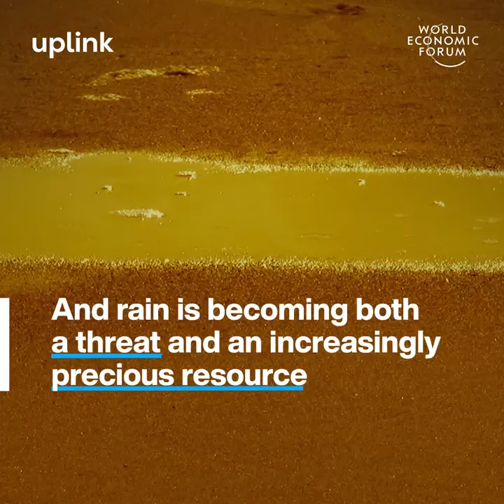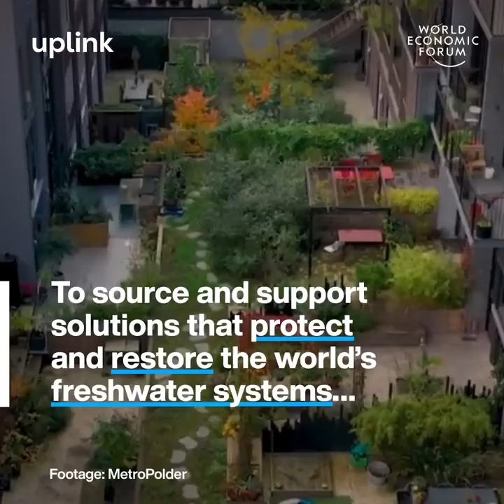Are you an 'aquapreneur' ? 💧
These innovative new roofs can help prevent flooding.

UpLink - World Economic Forum and HCL Technologies have launched a new collaboration to tackle the global water crisis. Find out more about the ‘Aquapreneur Innovation Initiative’ on UpLink HCL Enterprise MetroPolder Company